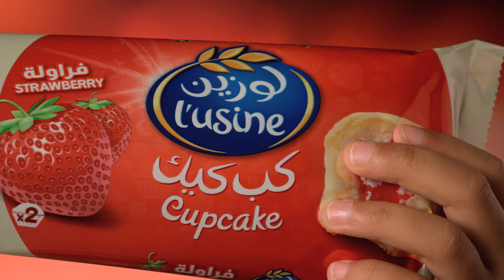لوزين كب كيك الفراولة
الآن جديد من لوزين اربع نكهات من الكب كيك اللذيذ.  لوزين كب كيك الأطيب من جوا وبرا
للمزيد من التفاصيل :